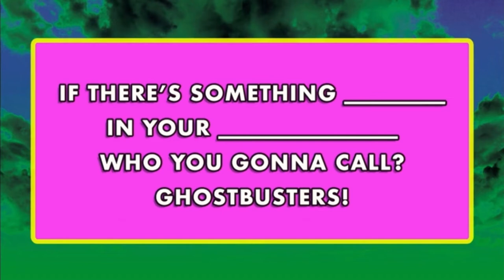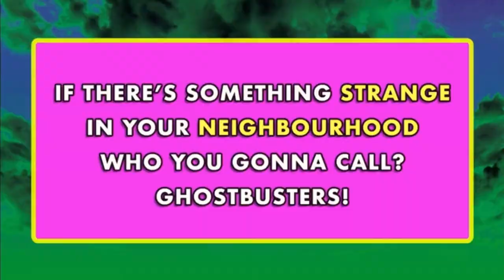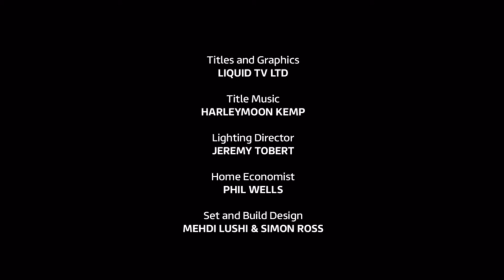Weekend Best - Series 2 Episode 31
With Martin & Roman Kemp

Guests - Jake Wood and Jessie Cave.

Chef - Shivi Ramoutar

Saturday & Sunday mornings at 8:30 on ITV / STV